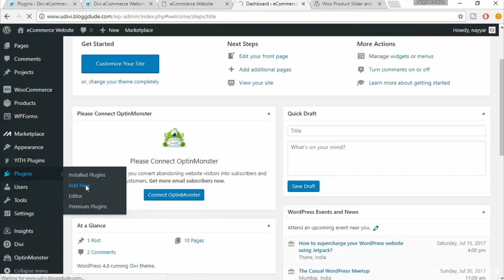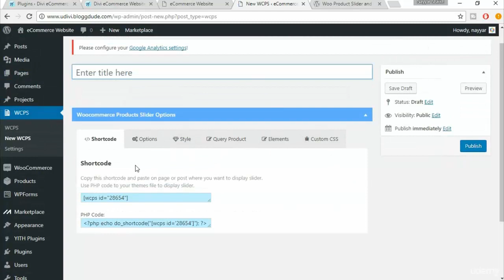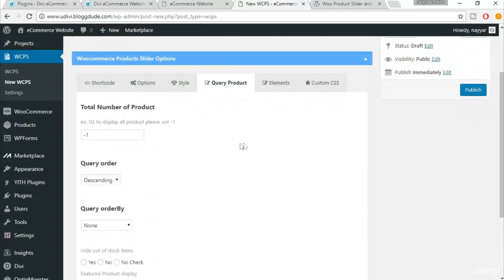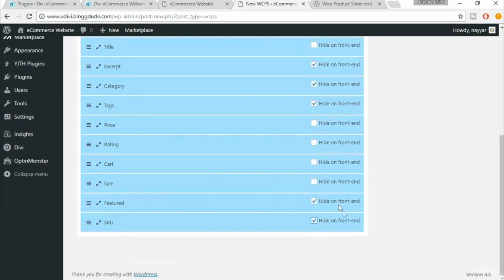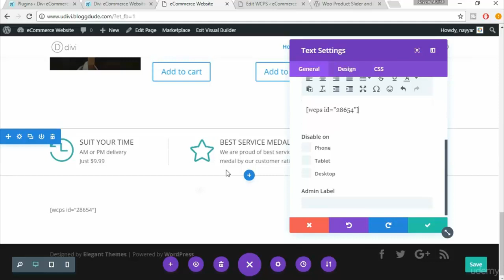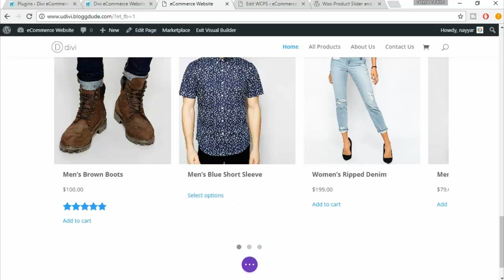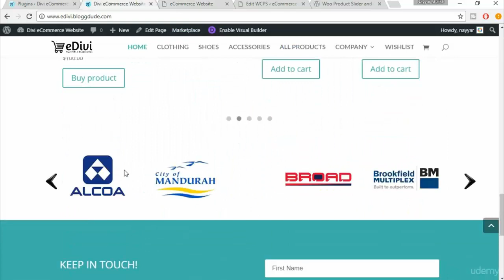How to Create a Professional eCommerce Website like Amazon [018 Creating Setting Up Product Slider]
What you will learn
     Create an Ecommerce Website With WordPress! FROM ZERO!
         Create a Modern And Beautiful Website.
         Fully Controlled and Manages Your Ecommerce Website
         Configure Taxes, Shipping and Orders
         Create all kinds of Products and Manage Orders.

Prerequisites
        You should be able to use a computer at a beginner's level
        No Experience Required. Beginners Welcome!

Description
Why choose this super awesome course?

    Master eCommerce. Learn more about all WooCommerce products and options!
    Use the # 1 selling theme for WordPress on the PLANET.
    I have helped teach and build over 500 WordPress websites!
    Get a modern and amazing look for your website that will impress!
    Learn from a professional who builds websites to live with over 6,000 hits!
    The newest and most modern tutorial. Don't settle for outdated content!
    Get a fully responsive and mobile responsive website
    Over 15,000,000 minutes watched. Over 4 million views. In 180 countries.

Unlike other conferences. I cover everything. Don't be left in the dark with other one-hour lectures. I help my students and
make sure they are 100 \% educated on all WordPress features. This lecture is very detailed and will give you a full understanding of how you can
build your WordPress site from scratch as a beginner.
What will I learn from this course?
    Setting up your domain and hosting

    Create modern, beautiful and stunning websites!
    START SELLING your own products simply and easily
    Create predefined layouts for clients
    GET FREE LAYERS FROM ME
    Master Theme # 1 on Wordpress
    LEARN HOW TO USE THE DRAG AND DROP + VISUAL BUILDER MODULES. EASY!
    Wordpress master. Create your own website simply and easily.
What are the requirements?
    No experience required. Complete Beginners Welcome!
What will I get from this course?
    Create an e-commerce site with WordPress! FROM SCRATCH!
    Create a modern and beautiful website. Pictures provided
    Fully control and manage your e-commerce website
    Set up taxes, shipping, and order management

Who is the target audience?
    Anybody. This course is intended for anyone wishing to learn.

This course is for those who want to build a professional website for their business, profession or school.
or college, personal website, etc.